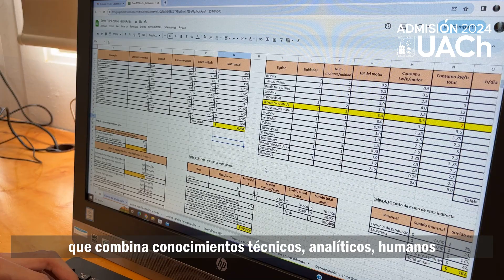Ingeniería Civil Industrial, se estudia en la UACh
[  💡Cápsulas Más Lejos], ¿Quieres conocer más sobre la carrera de Ingeniería Civil Industrial que se imparte en el Campus Miraflores de la UACh en Valdivia?
Joaquín Guzmán, estudiante de quinto año, nos cuenta que su interés por esta carrera nace por ser multidisciplinaria y porque combina conocimientos técnicos, analíticos, humanos y de gestión de cualquier tipo de organizaciones.
📈 Aquí se forman profesionales dispuestos a utilizar herramientas, analizar escenarios y aprovechar las oportunidades que se presentan asertivamente, así como el desarrollo de habilidades blandas, mejorando la vida de las personas, la capacidad de emprender y las relaciones con otros.👷👷‍♀️
Te invitamos a llegar más lejos y estudiar esta carrera en Valdivia, porque Ingeniería Civil Industrial ¡Se estudia en la UACh!